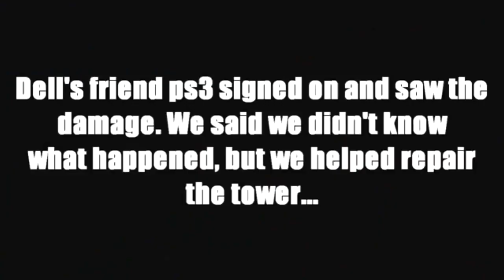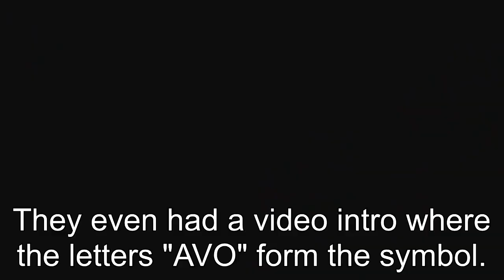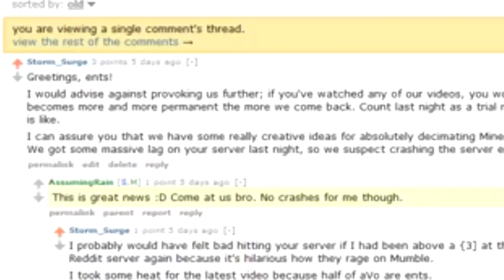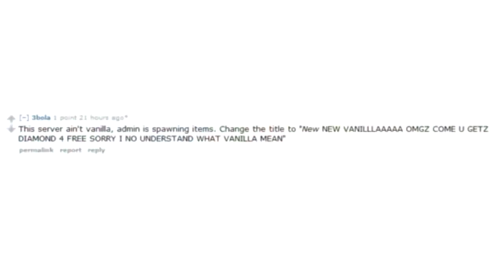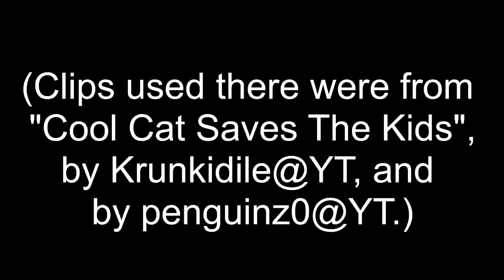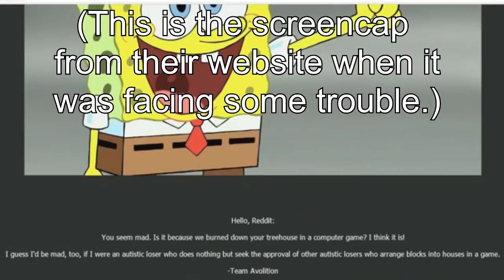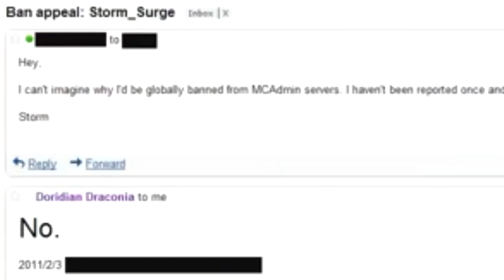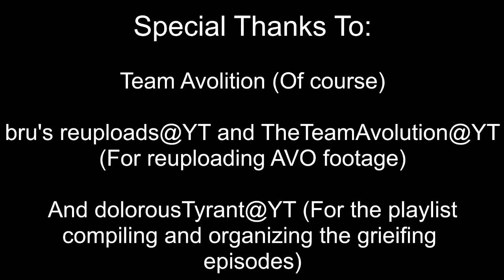The Tale of Team Avolition [REUPLOAD]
Team Avolition Documentary
if the original uploader wants to remove this video, let me know i'll do, i'm here just for the reupload

original uploader - NextGWSMan
original upload date - Dec 16, 2017
original video link - g1E_QrQoHjE
original thumbnail - i believe this video's thumbnail

if you for some reason knew who this man is, here's a playlist containing some of his videos

-~- original description -~-

This video was a big passion project for me because of a realization I had while looking back at the works of Team AVO. Between videos being lost and reuploaded along with some videos being lost entirely, I realized, "Oh my God. This stuff is being forgotten with the passage of time! This stuff was a favorite of mine back in the day!" So I wanted to create a tribute to highlight their escapades and remind people of this eccentric group. If people have done college-style lectures about past lul-cows and videos shouting out for a reaction channel-style troll, then why can't I show the world how a team of odd griefers made their antics impressive?

I hope the crew is cool with me telling new people about some history with this stuff. Once again, I do think that the AVO people deserve some ice cream.